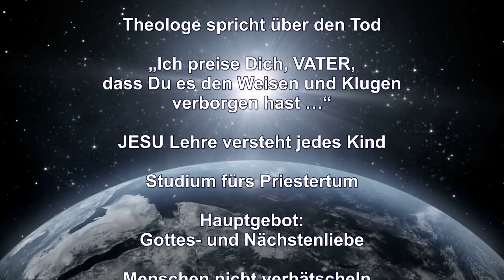Angst vor dem Tod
Predigtauszug des Schwert-Bischofs vom 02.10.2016 – Themen: Theologe spricht über den Tod – „Ich preise Dich, VATER, dass Du es den Weisen und Klugen verborgen hast …“ – JESU Lehre versteht jedes Kind – Studium fürs Priestertum – Hauptgebot: Gottes- und Nächstenliebe – Menschen nicht verhätscheln, sondern vor Gefahr warnen